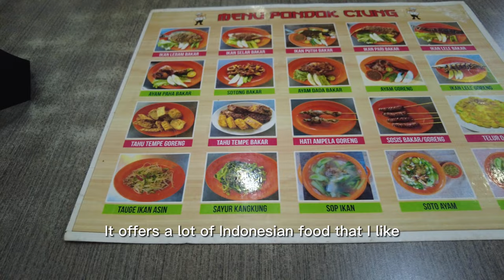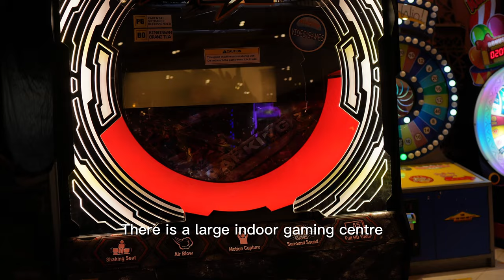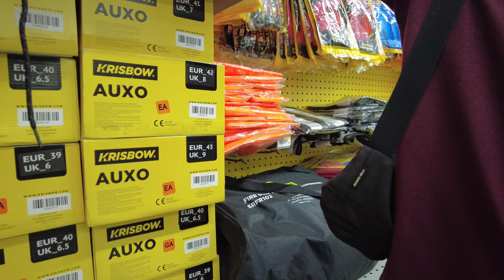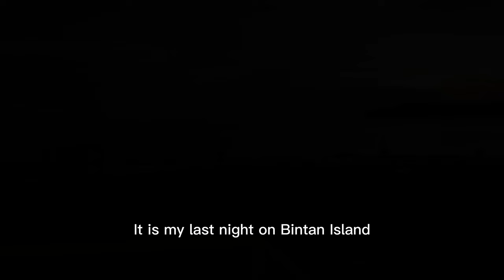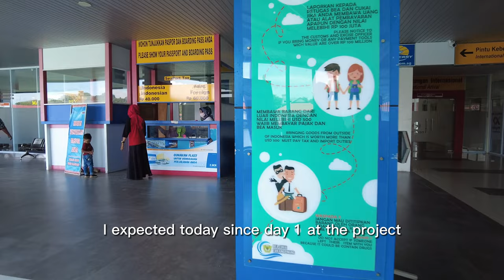Bintan Island tour Indonesia--EP2 Tanjung Pinang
The Trip to Bintan Indonesia continues to Tanjung Pinang city. I spent 3 weeks there for our asphalt project. Stayed at 2 hotels during the period. 1) Aston hotel; 2) Hotel Comforta;
Had some nice time at Trans Studio although it was a late raining night. Tried several interesting restaurants including: The Manabu Bintan; The Legacies.

All subtitles done with Google Translate, I do apologize if there are any mistakes.

Chapters:

00:00 Introduction
00:20 Going to the jobsite
01:28 Aston Hotel room tour
02:57 Street food in the middle of nowhere
04:24 Project Backyard
05:34 Dinner
06:59 Aston Hotel lobby tour
08:10 Trans Studio Garden
12:10 Aston Hotel Breakfast
13:40 Buying tools and safety shoes
14:37 Project back on track
16:58 Legacies Theme Restaurant
19:03 Crew dormitory
20:12 Hotel Comforta
21:09 Manabu Sunset Restaurant
22:10 Holiday Parade
26:34 Going back home